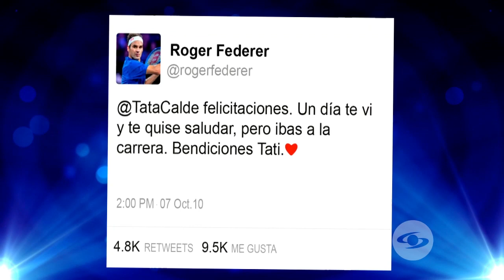Tatiana Calderón en The Susos Show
Es un orgullo para mí tener en el prograsma mujeres talentosas, en esta oportunidad nada más y nada menos que la piloto colombiana Tatiana Calderón ¡qué cusca!